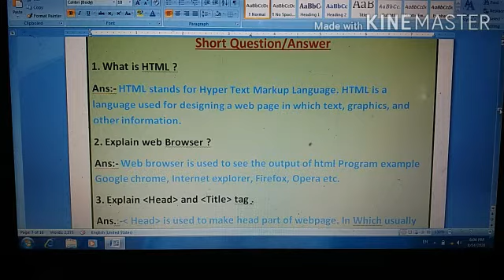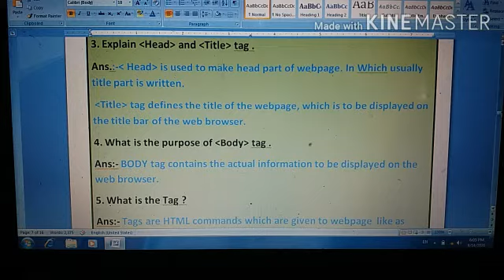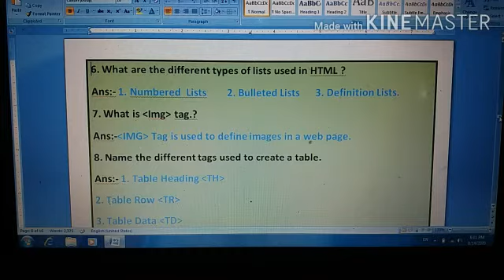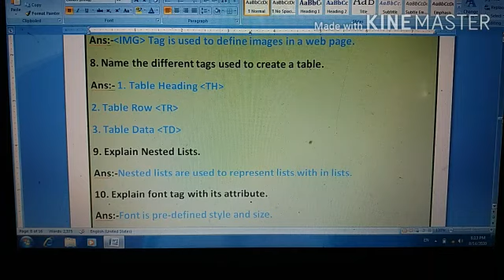CLASS 10TH/SUBJECT COMPUTER